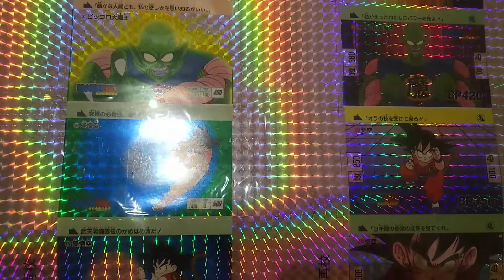ドラゴンボールカードダスの貴重な未裁断シートを公開します。